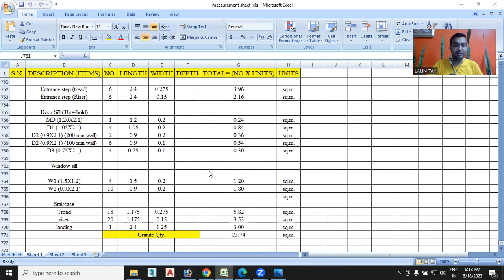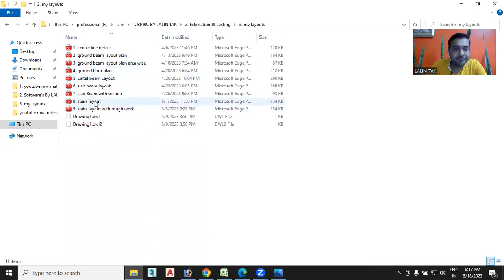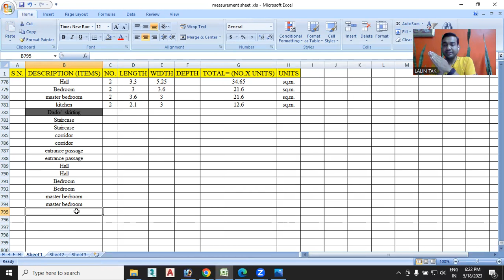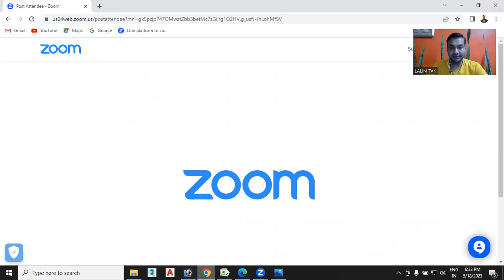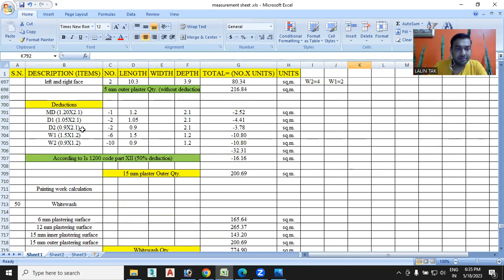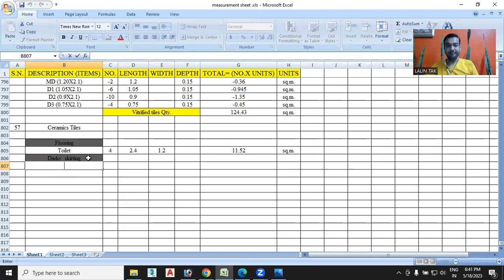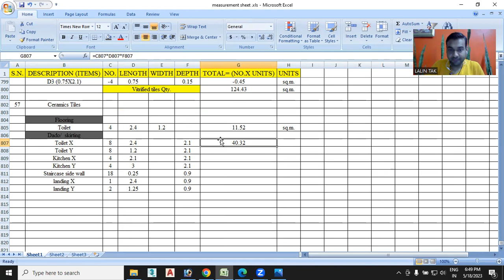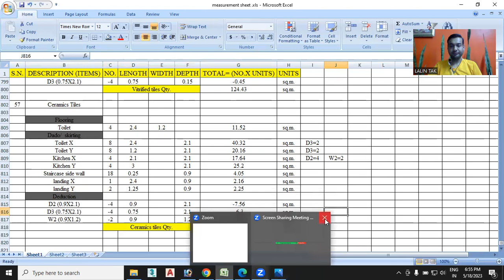#29| Vitrified Tiles & Ceramic Tiles calculation & Excel Input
Here, Vitrified Tiles & Ceramic Tiles calculation & Excel Input in measurement sheet.

For certification🎖️
Live classes📷
Study material📒
Doubt classes❓